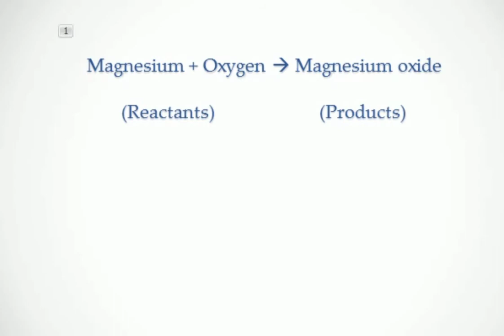Class 10 science chemistry || chapter 1 || activity 1.1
Burning of magnesium ribbon in air and collection of
magnesium oxide in a watch glass

CHEMISTRY CHEMISTRY CHEMISTRY
CHEMISTRY CHEMISTRY CHEMISTRY
CHEMISTRY CHEMISTRY CHEMISTRY

CHEMISTRY CHEMISTRY CHEMISTRY